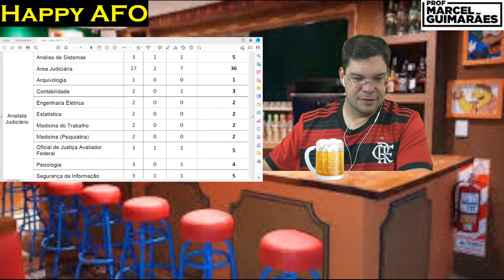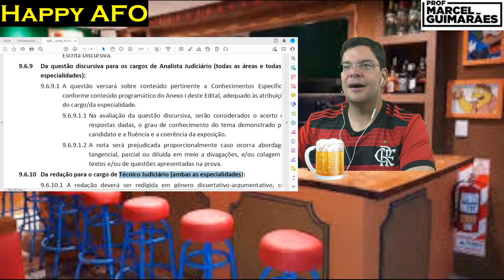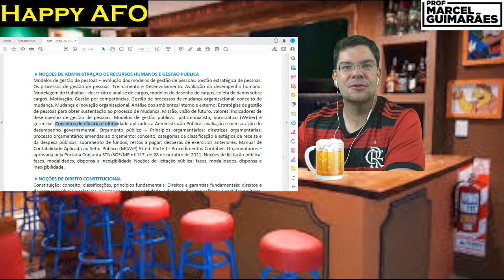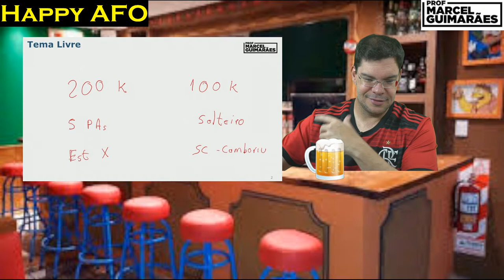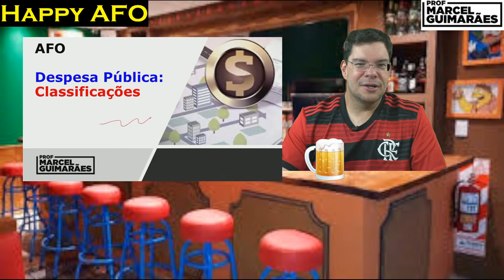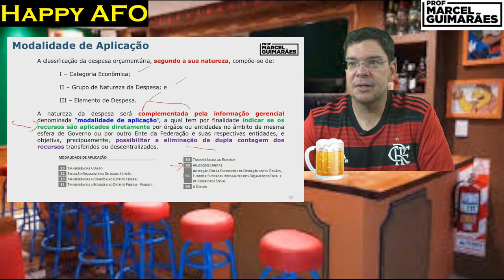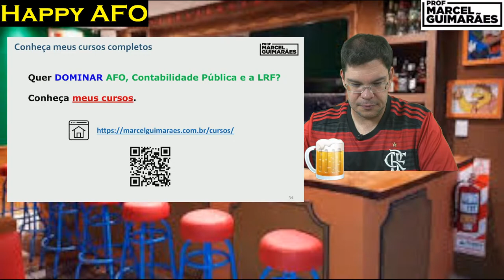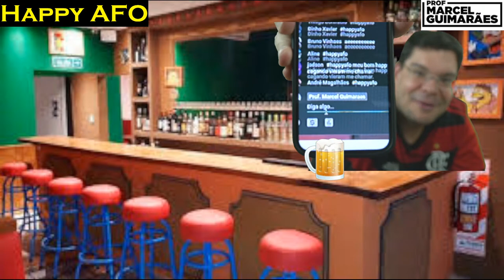Happy AFO - Tema Livre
Live com tema livre. Aproveite para tirar dúvidas sobre a preparação para concursos ou sobre as matérias de AFO e de Contabilidade Pública.

Ficou com dúvida em alguma coisa? Deixe seu comentário a seguir.